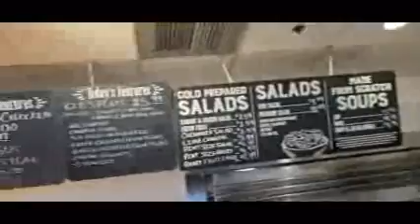SAMA KAYO PICK UP NATEN HANDA NAMIN SA THANKSGIVING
Picking up the turkey at Luby's